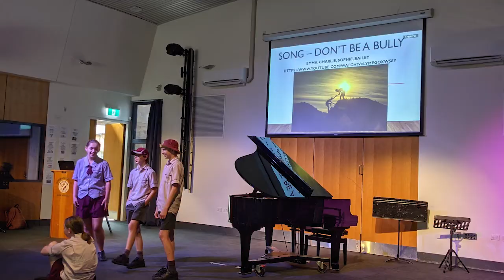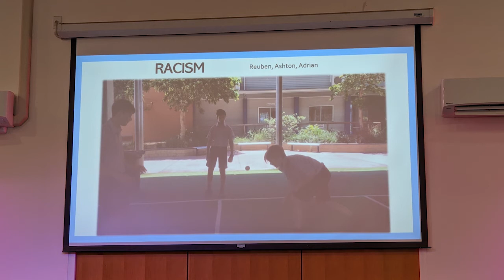Term 4 Junior Creative Arts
Term 4 featured some lovely performances from our Junior Creative Arts students, and, because other classes acted as audience members, the classes performed for each other, which was an awesome experience for all involved!